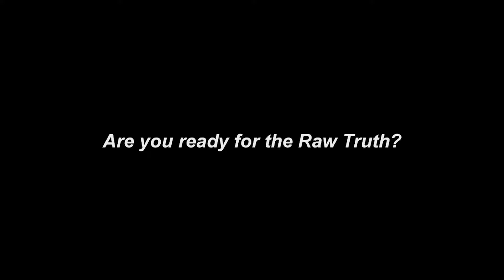Looking for Love Trailer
Menelik Shabazz directs Looking for Love a feature length documentary film about sex, love and relationships for Black men and Black women. Interviewees speak frankly about sex, dating and the secrets of a long term relationship.